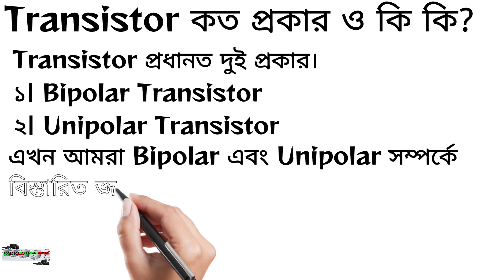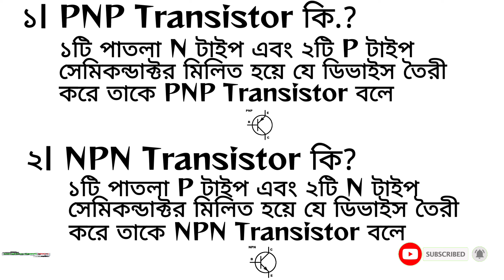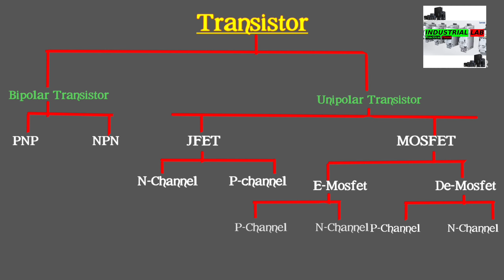ট্রানজিস্টর কি || ট্রানজিস্টর কাকে বলে || ট্রানজিস্টর কত প্রকার ও কি কি || Transistor Definition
ট্রানজিস্টর কি
ট্রানজিস্টর কাকে বলে
ট্রানজিস্টর কত প্রকার ও কি কি
Bipolar Transistor কি
Unipolar Transistor কি
PNP TRANSISTOR কি
NPN TRANSISTOR কি
transistor definition
transistor types
types of transistor
transistor এর নামকরণ
PNP and NPN Transistor
Bipolar & Unipolar Transistor
Watch NOW This Video

ট্রানজিস্টর কি:-

যে ডিভাইস দিয়ে ইলেক্ট্রনিক্স সার্কিটের কারেন্ট নিয়ন্ত্রণ করা অর্থাৎ সার্কিটের কোথায় কেমন করেন্ট প্রবাহ হবে এবং তা প্রয়োজন মত বর্ধিত করা যায় তাকে ট্রানজিস্টর বলে ।
Transistor শব্দটি Transfer' ও 'Resistor ' শব্দদুটির সম্মিলিত রূপ।

ট্রানজিস্টর কি কাজে লাগে?

একটি ট্রানজিস্টর হল একটি অর্ধপরিবাহী যন্ত্র যা বৈদ্যুতিক সংকেত এবং শক্তিকে প্রশস্ত বা পরিবর্তন করতে ব্যবহৃত হয়। এটি আধুনিক ইলেকট্রনিক্সের মৌলিক বিল্ডিং ব্লকগুলির মধ্যে একটি। এটি অর্ধপরিবাহী উপাদান দিয়ে গঠিত, সাধারণত একটি ইলেকট্রনিক সার্কিটের সাথে সংযোগের জন্য কমপক্ষে তিনটি টার্মিনাল থাকে।

নোটিশ:
এই ভিডিওটি সম্পুর্নভাবে ইন্ডাস্ট্রিয়াল ল্যাব কর্তৃক তৈরি করা। এটা ইন্ডাস্ট্রিয়াল ল্যাবের নিজস্ব ভিডিও |
অন্য কোথাও এই ভিডিওটি ব্যবহার করা সম্পুর্ণ নিষেধ |

Notice:-
This Videos Creat By Industrial lab, This is Industrial Lab own video, its use elsewhere is strictly prohibited

Follow industrial Lab facebook page